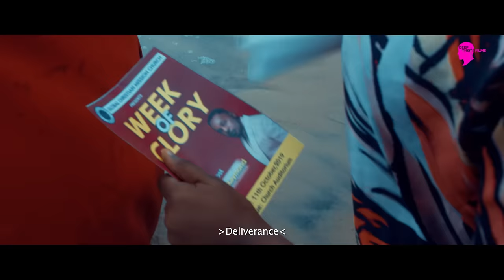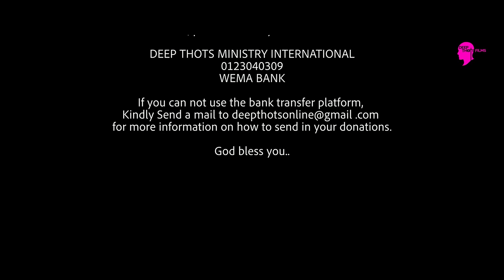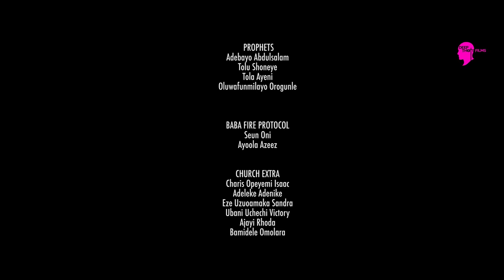SIMS ( STEPPING INTO MAGGIE'S SHOE): Ep 1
Ray is the handsome Pastor of a fast growing church in the City of Lagos and girls in his church can't get enough of him...

The flight of the LONG AWAITED SIMS movie has taken off and we are live ..

Click link below and share with Friends and family, group, e.t.c It is a movie that springs up conversation..

To support our Evangelical work

NIGERIAN ACCOUNT

DEEP THOTS MINISTRY INTERNATIONAL
WEMA BANK

OR

1) DOLLARS DOMICILIARY ACCOUNT
2) WORLD REMIT

Kindly credit:
OPEYEMI MORENIKE AKINTUNDE DOMICILIARY ACCOUNT NUMBER 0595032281
BANK: GUARANTY TRUST BANK (GTB)

OR

OR
SENDWAVE, WESTERN UNION
USE  the following details

OPEYEMI MORENIKE AKINTUNDE
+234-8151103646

Kindly WhatsApp us upon payment for our records and acknowledgement.

WE ALSO HAVE CHRISTIAN NOVELS you can buy online via WhatsApp. Chat us on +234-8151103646